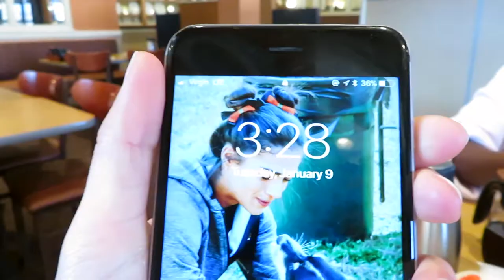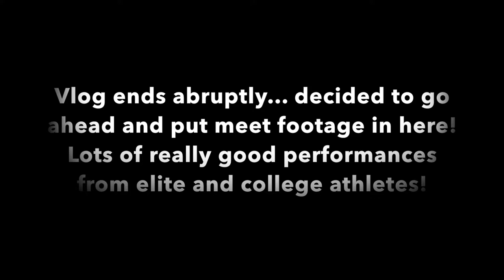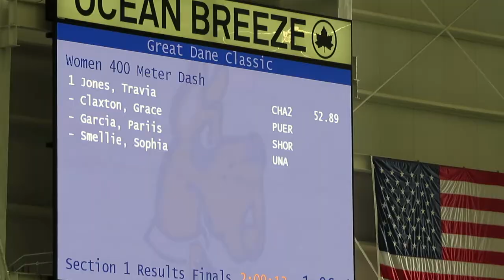VLOG #4 + GREAT DANE CLASSIC 2018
Breaking 4 in the mile and 52 400's for the ladies!! Enjoy!! :)